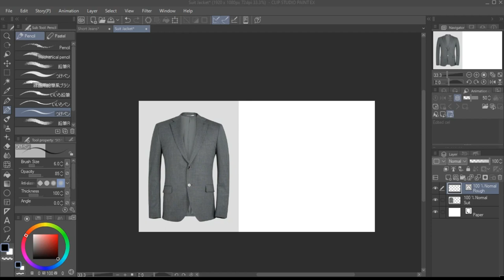Drawing of Suit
The suit jacket is a sophisticated and stylish garment designed to be worn as part of a formal or semi-formal outfit. It is typically tailored to fit the wearer's body shape and has a structured and polished appearance.